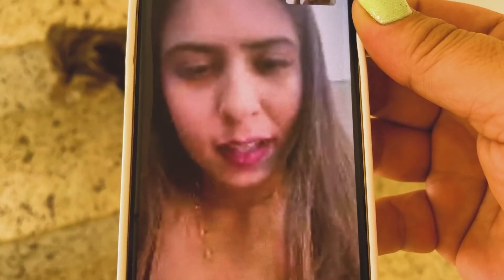MINHA FILHA FEZ UMA SURPRESA PRA SOGRA * dei uma missão pra ela *